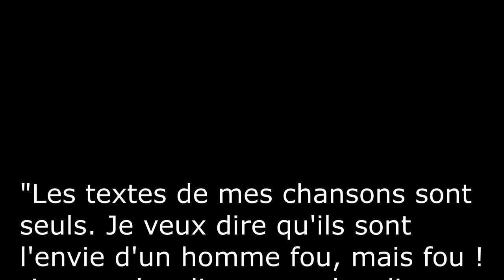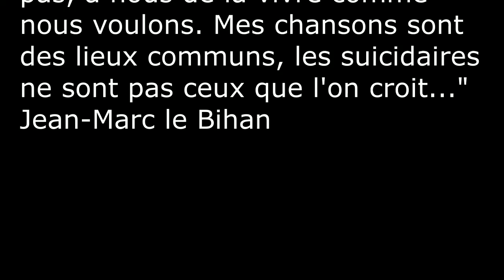Jean-Marc Le Bihan, chanteur de rue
Jean-Marc Le Bihan, vous connaissez? Si ce n'est pas le cas, il n'est pas trop tard. Chansonnier, chanteur des rues, canut et anarchiste libertaire, ce n'est pas le genre de gars qu'on invite dans les festivals et encore moins au marché de la Poésie germanopratin. Il ne fait pas que chanter, il cause, il raconte des histoires, et il postillonne. Ce Gaston Couté mi-breton par son père et mi-lyonnais par sa mère a toujours refusé les honneurs. Ces chansons arrachent des sanglots ou lancent des cris de colère. Une sorte de Léo Ferré au verbe haut et tranchant, Un aventurier sentimental, un "digger" romanesque à la voix cassée dans le tumulte de la cité. Si on lui demande pourquoi il est communiste libertaire, il répond: "Je suis communiste pour faire chier les anarchistes et anarchiste pour faire chier les communiste". Maintenant, respirez, concentrez-vous et écoutez cet ovni de la chanson française: